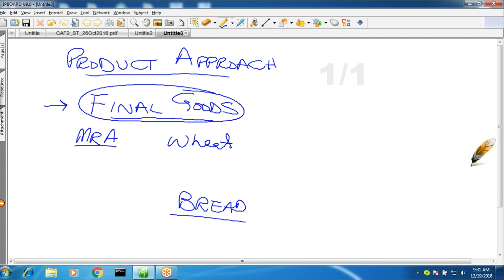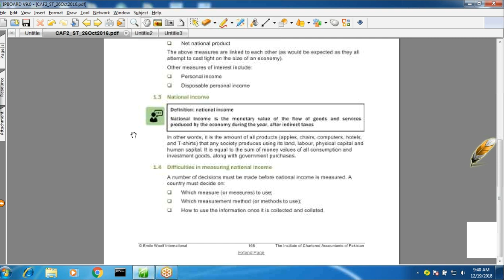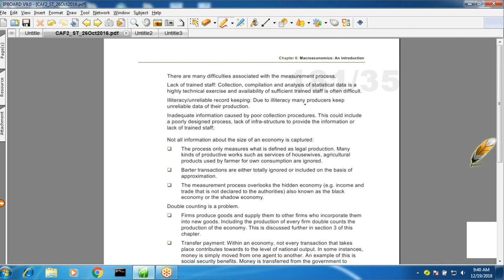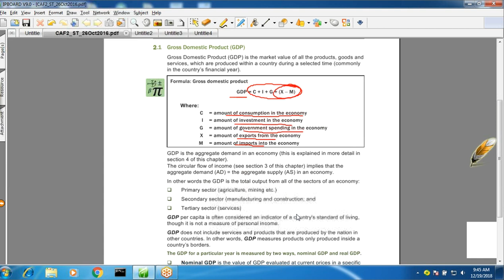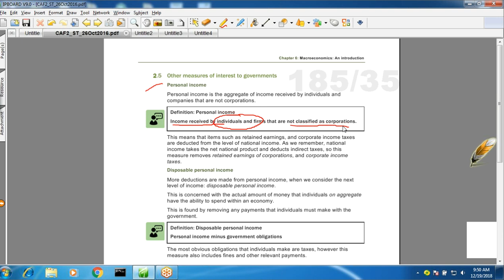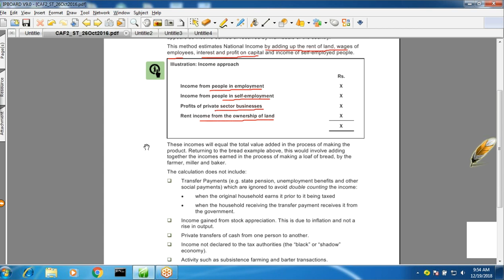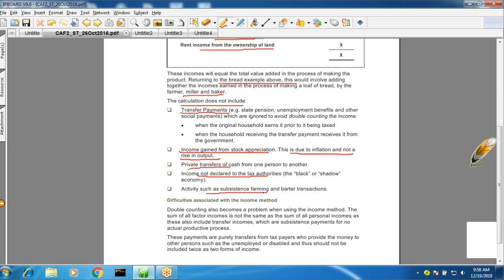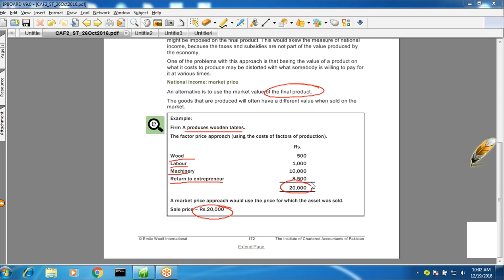lecture-45 Introduction to economics and finance CAF-02-----------ICAP